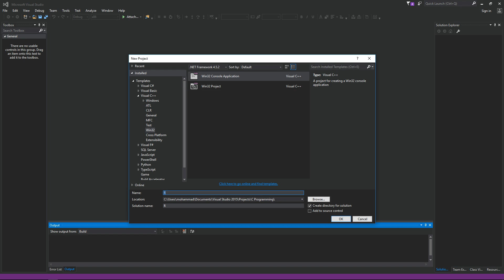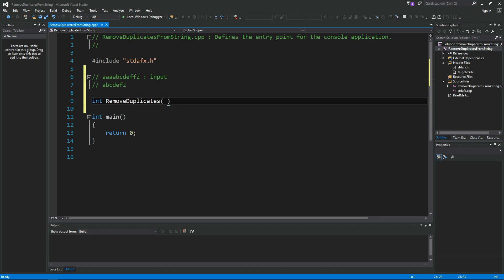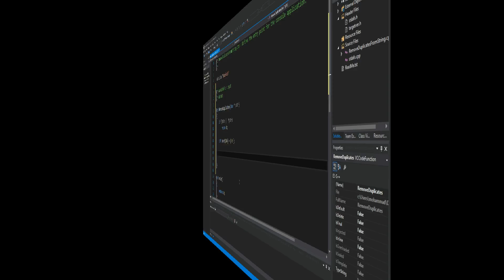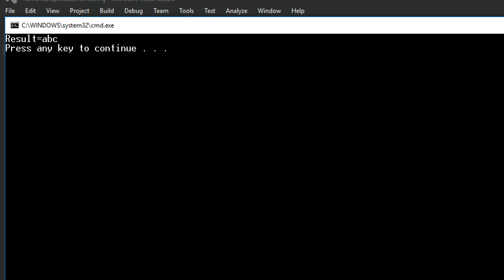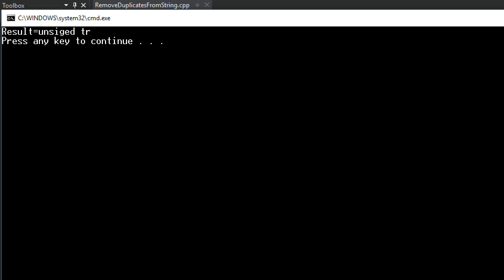How to remove duplicates from a string in C/C++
In this video we will learn how to remove duplicate characters from a string in C/C++ using a technique called bucketing.